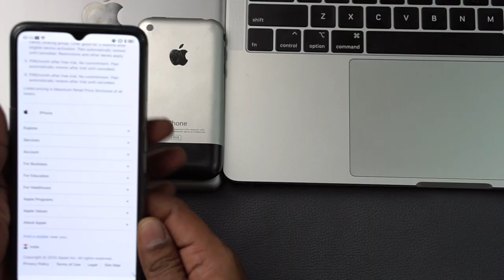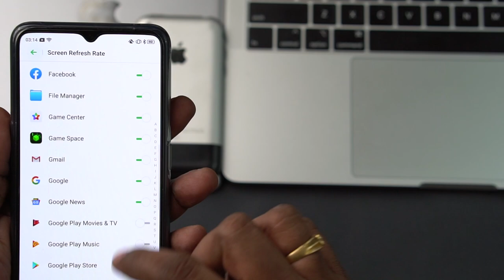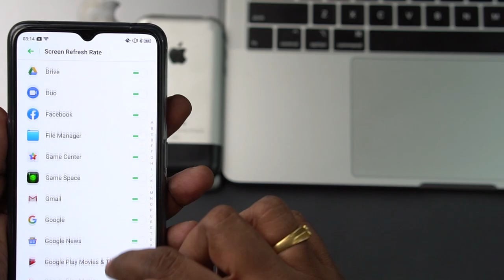What is Screen Refresh Rate? 60Hz? 90Hz? 120Hz? |What The Tech Wednesdays-3 | Telugu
Screen Refresh Rate in smartphones is gaining traction as manufacturers are adopting to higher screen refresh rate. The standard has till now been 60Hz in mobile phones. The game is changing now and even 120Hz mobile phones are coming. Google Pixel 4 and realme X2 Pro are among the 90Hz phones..